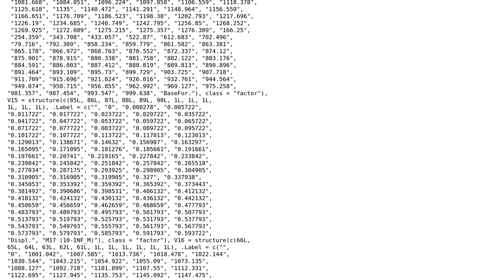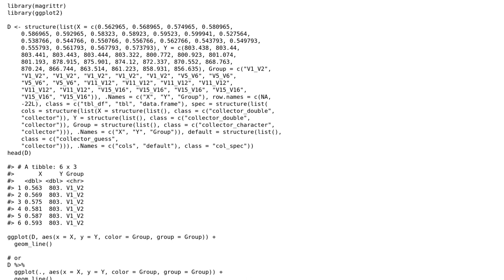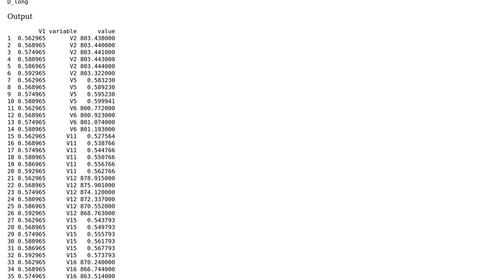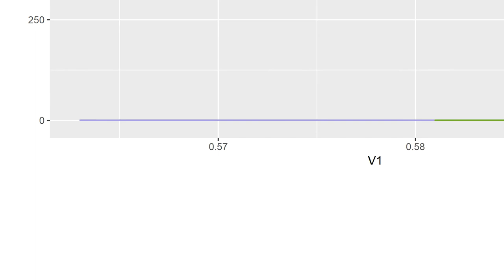Representing graphically many curves in a single plot with ggplot2 (2 Solutions!!)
Representing graphically many curves in a single plot with ggplot2

With thanks & praise to God, and with thanks to the many people who have made this project possible! | Content (except music & images) licensed under CC BY-SA | Music | Images & others | With thanks to user user249018 user Tung user Jack Brookes and the Stack Exchange Network Trademarks are property of their respective owners. You are responsible for your own actions.